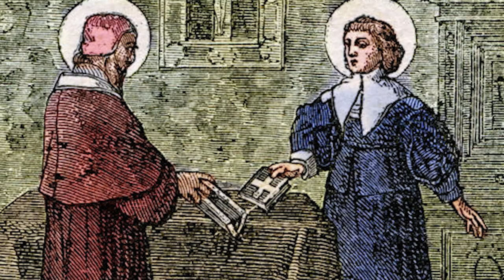St Jane Frances de Chantal | Saint of the Day with Dcn Lindsay | 12 December 2020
Here is a brief reflection on the life of St Jane Frances de Chantal presented by Deacon Lindsay Lobo